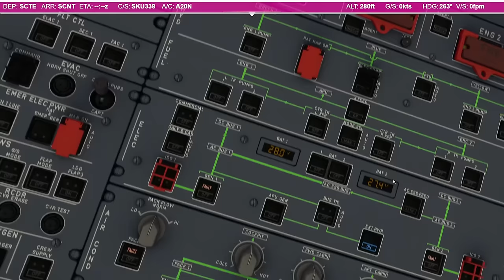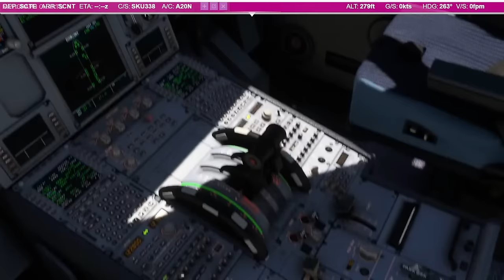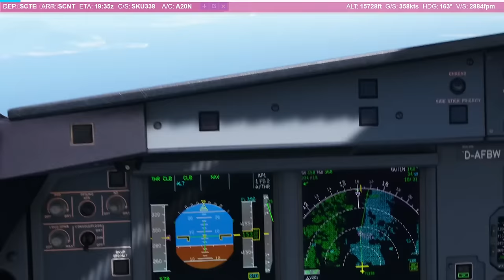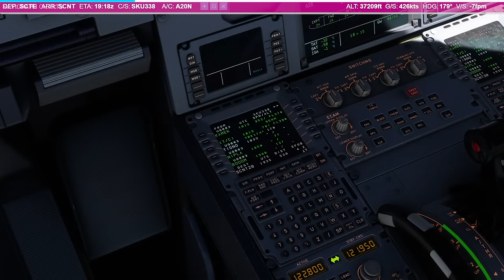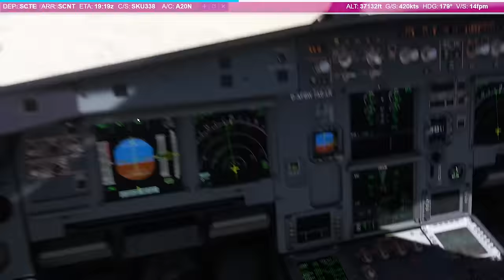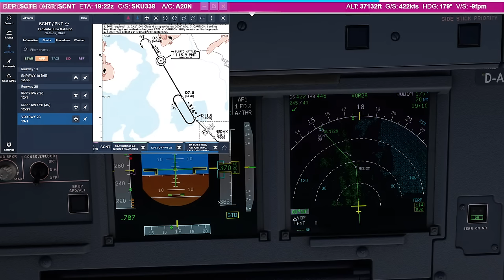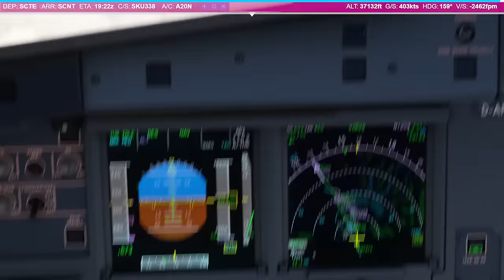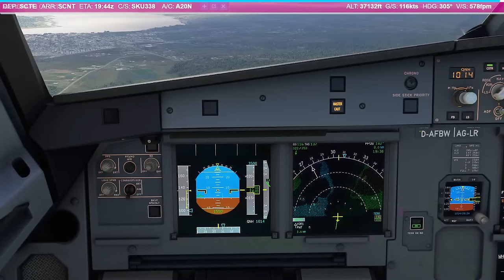Real Airline Pilot Flies the A32NX Live to Spectacular Patagonia PLUS New Cockpit!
Join me live as we take a another spectacular flight in Chile, down to Puerto Natales in Patagonia! Also featuring the latest Flybywire A32NX with its incredible new cockpit!

Discord server for the latest videos, upcoming streams and general x plane and airbus chat!

I am a real world Boeing 787 pilot with thousands of hours flying airliners including the Airbus A320 family, and I now also share my real world experiences with videos and tutorials in flight simulators such as Microsoft Flight Simulator and X Plane. Any comments and thoughts are welcome!

This video is intended for home entertainment only and does not reflect or represent any real world aircraft or airline procedures. It is for home flight simulator enthusiasts only and has no real world application.